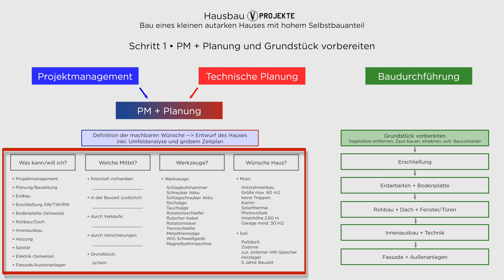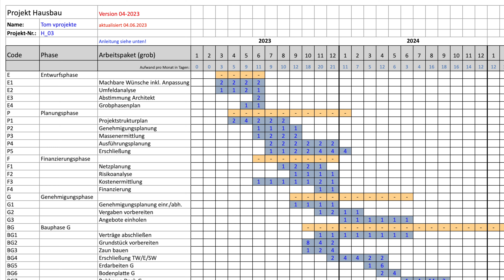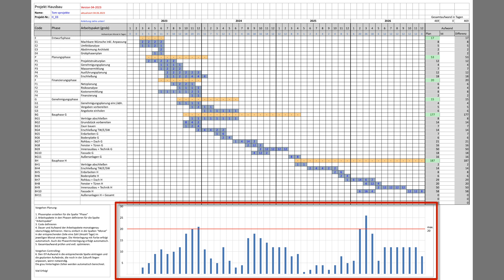Hausbau no. 4 • Planungsschritt 1 • Entwurf • Phasenplan & Wünsche • kleines Holzrahmenbauhaus DIY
00:00 Start
00:20 Überblick Planungsschritte
00:53 Übersicht Planung/Bau
01:06 Schritt 1 Planung/PM
01:52 Wünsche/Ziele
02:44 Phasenplan
04:43 Download Phasenplan
05:02 Hausentwurf
05:53 Durchsprache Entwurf
06:32 Modellbau Haus